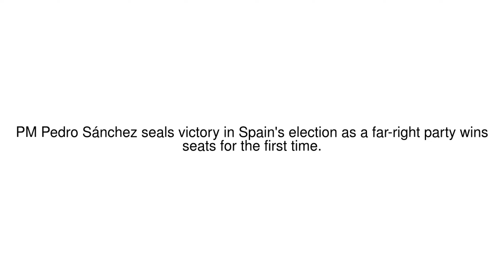News Update Spain election: Socialists win amid far-right breakthrough 29/04/19